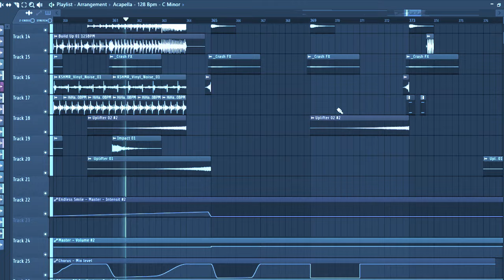HUGE HYPERTECHNO BANGER MACON STYLE FL STUDIO PROJECT | FLP Download!🔥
᛫ Synths:
-Serum

᛫ Third plugins you'll need to open the project file:
- Kickstart